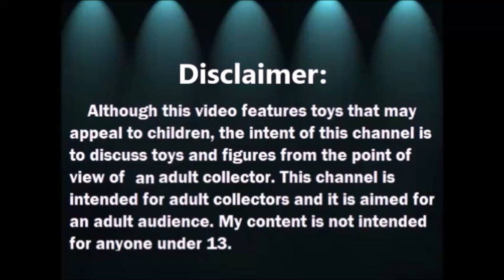Restauracion de Tienda de Segunda: Maceta Zapato de Postre